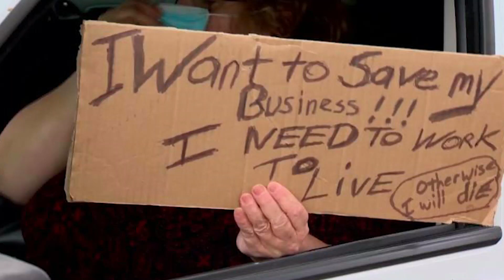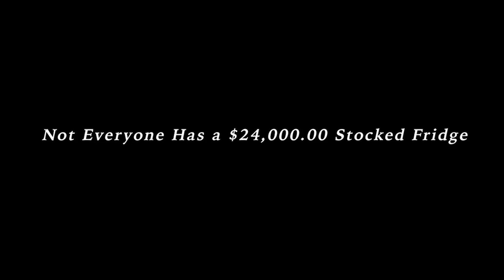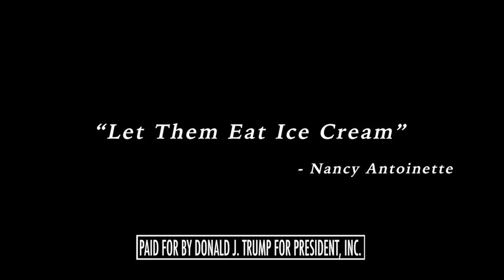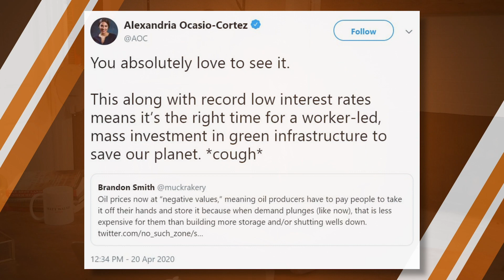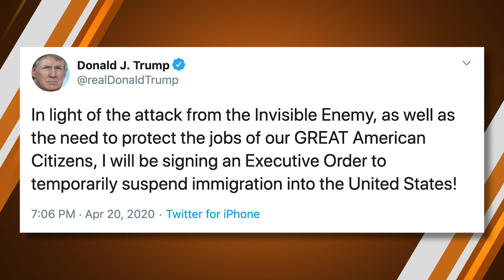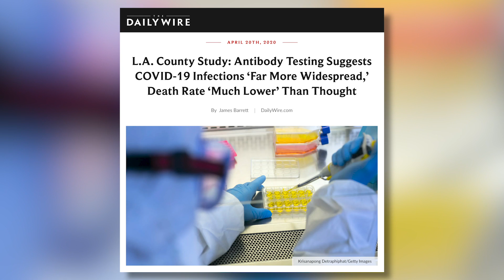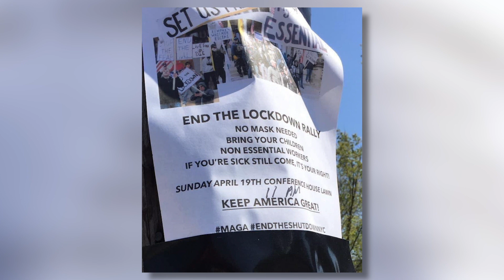Don't Sneer At The Lockdown Protestors If You Still Have A Job | Ep. 470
Today on the Matt Walsh Show, the people protesting the lockdowns across the country have been called “selfish.” The interesting thing is that most of the people making that accusation still have jobs and incomes. Also, Five Headlines, including Trump’s immigration moratorium, and apparently fake fliers for an anti-lockdown protest meant to discredit the anti-lockdown movement. Finally in our Daily Cancellation, I have to once against cancel someone near and dear to me.

Don't sneer at the lockdown protestors if you still have a job - 00:44
Matt's view on ending the lockdown - 14:46
Trump To Sign Executive Order Temporarily Suspending Immigration Due To Coronavirus - 19:10
De Blasio Learns Released Inmates Committed New Crimes. Somehow He Is Surprised By This. - 21:57
L.A. County Study: Antibody Testing Suggests COVID-19 Infections Death Rate ‘Much Lower’ Than Thought - 23:42
Fake lockdown protest flyers posted - 24:36
Passing gas might also pass coronavirus according to research - 28:45
Mrs. Matt Walsh is canceled (again) - 30:03

Check out The Cold War: What We Saw, a new podcast written and presented by Bill Whittle In Part 1 we peel back the layers of mystery cloaking the Terror state run by the Kremlin, and watch as America takes its first small steps onto the stage of world leadership.